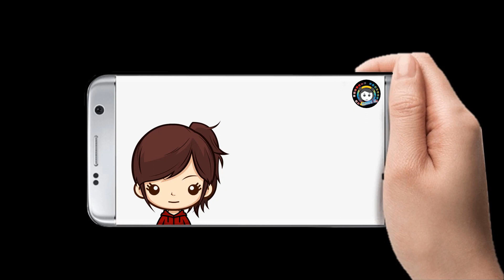Purple Sky Cosmic Chill Hip Hop Productivity, Study and Focus Music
Video Credits to Pexels